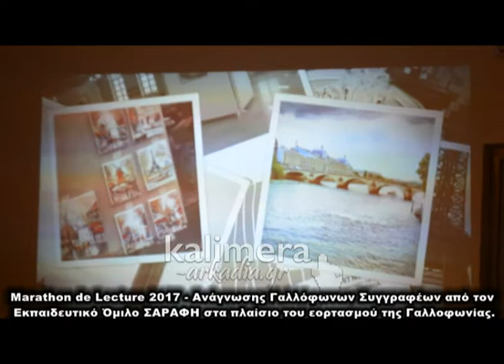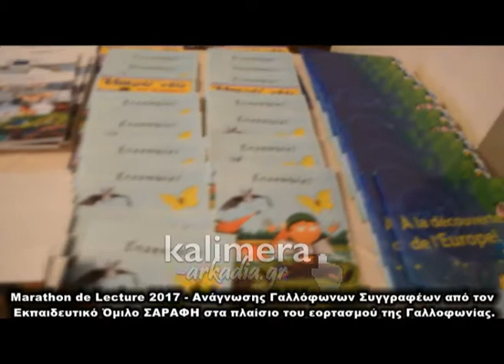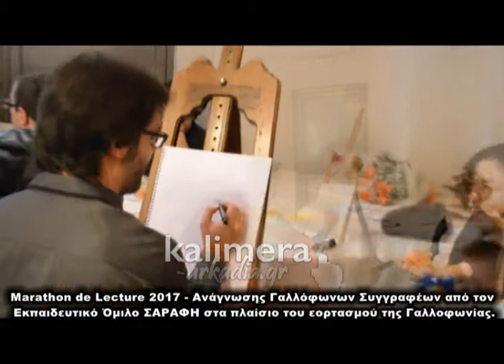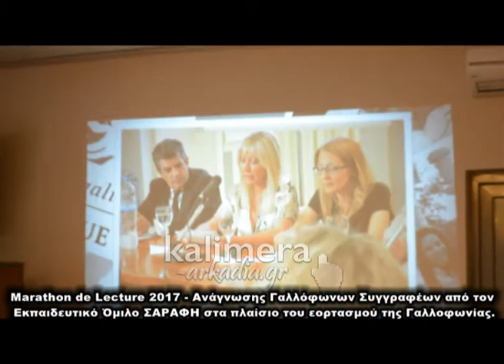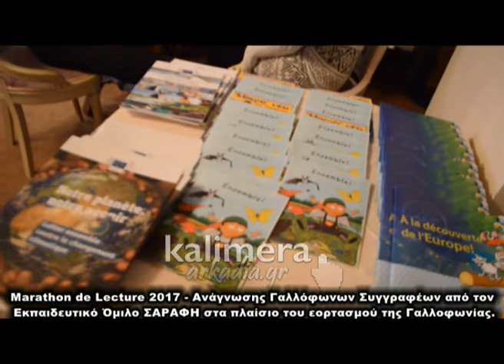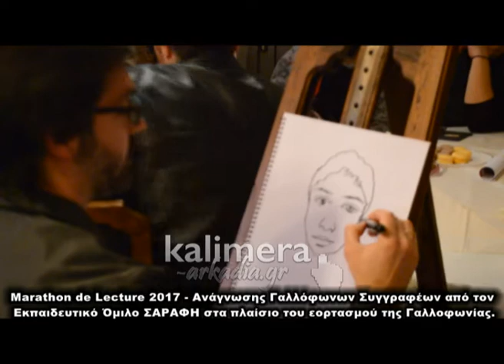Τρίπολη: Μαραθώνιος Ανάγνωσης Γαλλικής Λογοτεχνίας – Τι δήλωσε η Πάνυ Σαράφη!